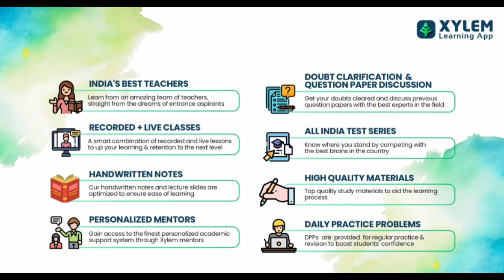HAPPY NEWS:പേപ്പർ വീണ്ടും നോക്കുന്നു റാങ്ക് ഇനി ഉറപ്പ് ഇതാണ് സമയം KERALA EDUCATION NEWS PLUS TWO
We can entertainment
Student on fire

Ms solutions
Plus two exam
School opening
School opening Malayalam
Open out
Kerala school exam news
Kite victers
Plus two exam today
Plus two exam review today
Plus two exam today news
Plus two exam result
Plus two exam result latest news
Sslc kerala news
Sslc kerala exam news
Sslc kerala exam today
Sslc kerala exam news today
Sslc kerala exam review today
Sslc kerala exam review latest
Plus two Kerala exam news
Plua two exam kerala latest
Plus two exam kerala today
Plus two exam kerala today review